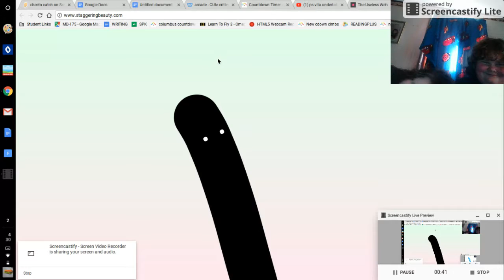staggering beauty (MAJOR EPILEPSY WARNING)